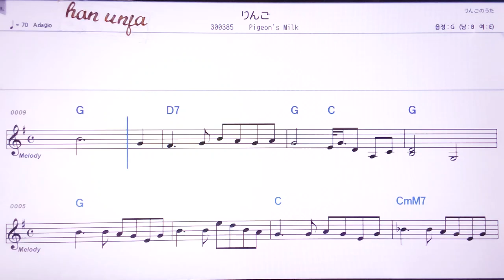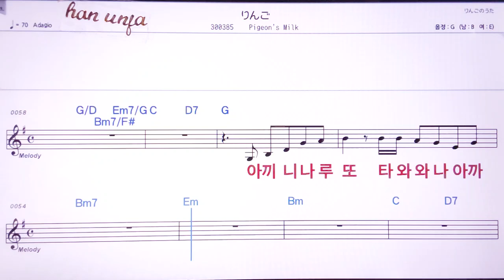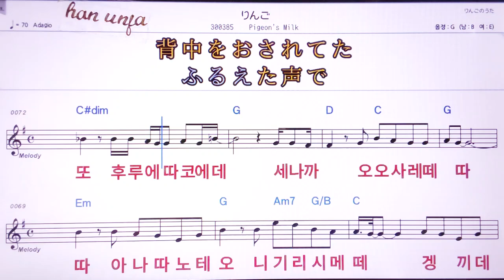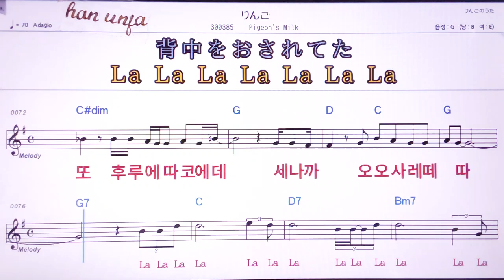💖링고/Pigon`s milk 👍MR,노래방, 악보, 코드,Karaoke With Sheet Music